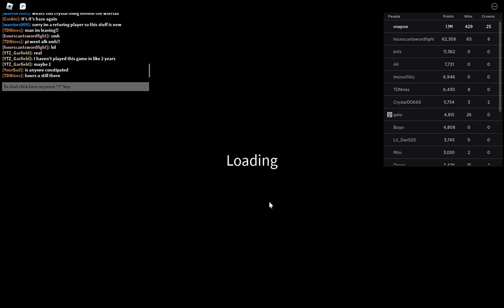Advanced Challenge 1/30/2024 - Randomly Generated Droids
now what if
you got blacksmiths sword decently stacked or got bloodied moon
slid it to a monk
they presses e and has like 10 block
they slide it back
and u get stacks of damage in a normal-ish run

Roblox
Randomly Generated Droids: Advanced Challenge 1/30/2024